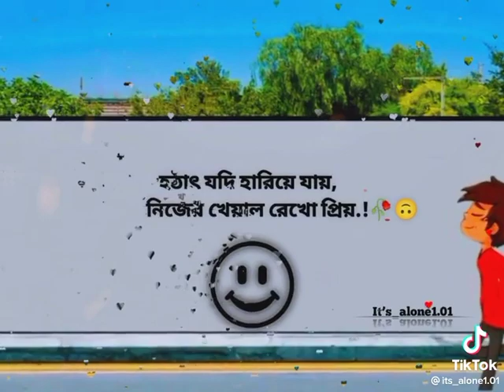হটাৎ যদি হারিয়ে যাই 💔 Mon Kharap Status | Emotional Sad Caption | Dukkher Status @mayabotita